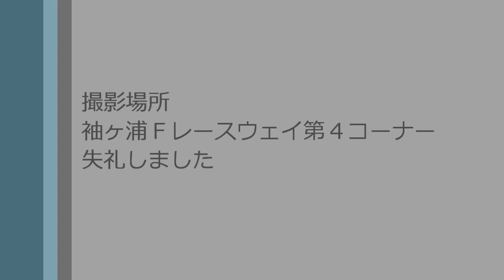I sow light mistake of my friend at Sodegaura forest Raceway